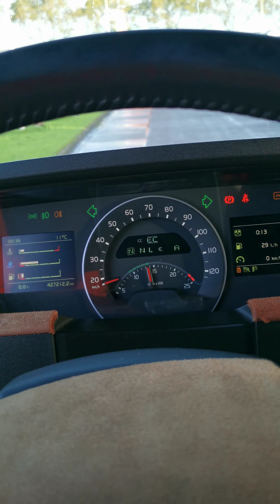Kleyn Trucks - VOLVO FH 540 2018 427,209 km